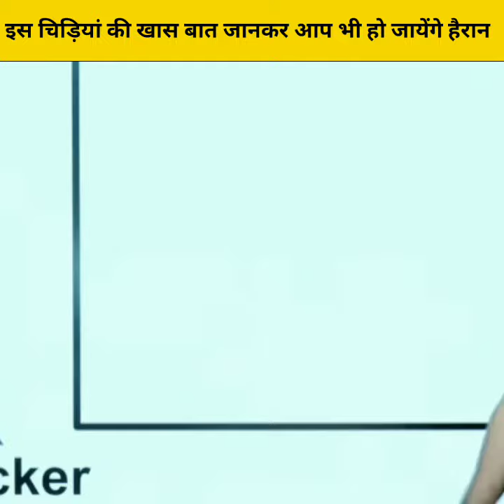इस चिड़िया की खास जानकर आप भी हो जाएंगे हैरान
Video credit -This is fan page of A2 motivation (Arvind Arora Sir)

arvindarora video
motivational video
inspirational video
amazing birds
woodpecker
A2 amazing fact
A2 sir
positive thinking
learning
A2 motivation by arvind arora
thought

 A2 KE POWER